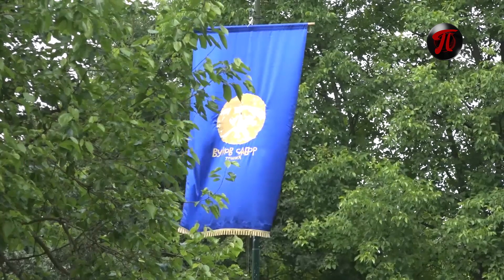U Tršiću u subotu završen 53. Đački Vukov sabor / Dnevnik RTV Podrinje 27.05.2024